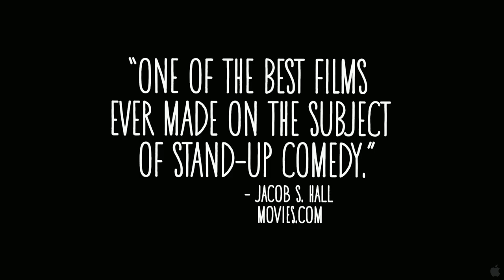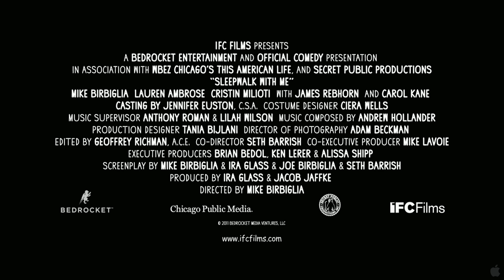Sleepwalk With Me (2012) Trailer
Title: Sleepwalk With Me
Studio: IFC Films
Genre: Comedy
Directors: Mike Birbiglia
Actors: Mike Birbiglia, Lauren Ambrose, James Rebhorn, Carol Kane , Cristin Milioti, Alex Karpovsky, David Wain, Marc Maron , John Lutz , Henry Phillips, Wyatt Cenac, Kristen Schaal, Jessi Klein, Aya Cash, Emily Meade, Philip Ettinger, Loudon Wainwright III, Marylouise Burke, Ira Glass, Ben Levin, Lucy DeVito, Chike Johnson, Sondra James, Danny Borbon, Amanda Perez, William Dement, Alan Wilkis, Kevin Barnett